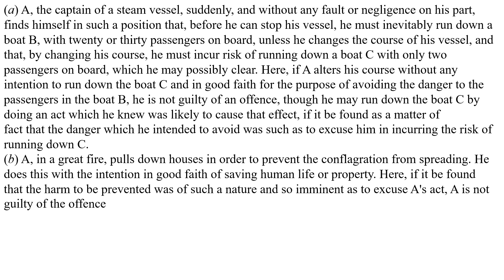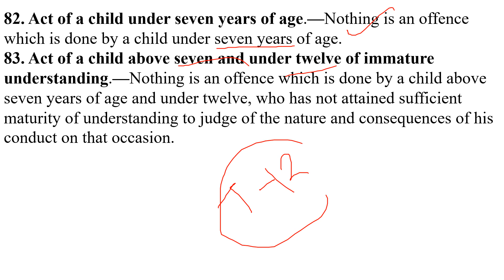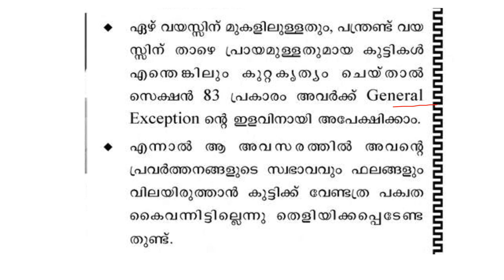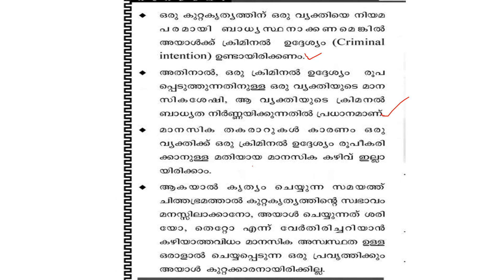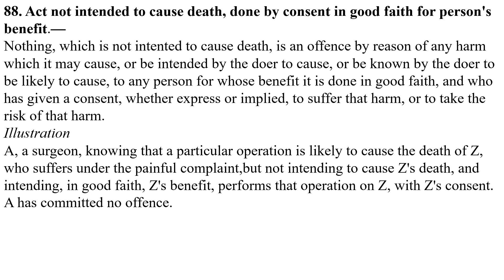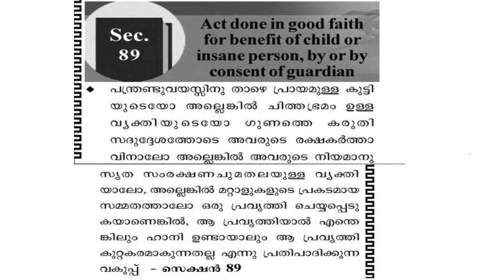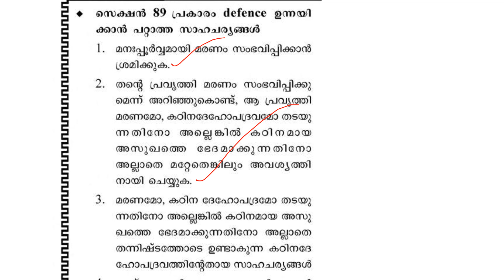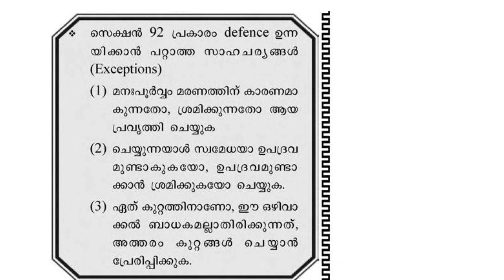CPO/WCPO SPECIAL TOPIC DISCUSSION \\ IPC- SECTION 81,82,83,84.85,88,92.. DON'T MISS IT... '